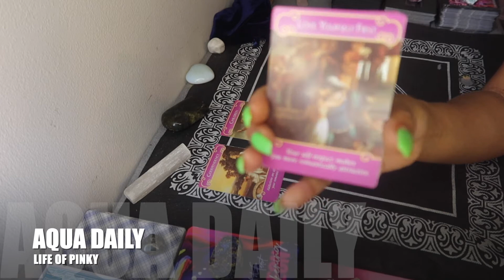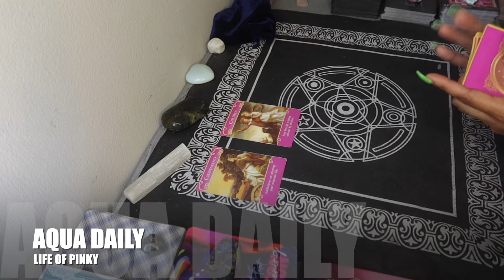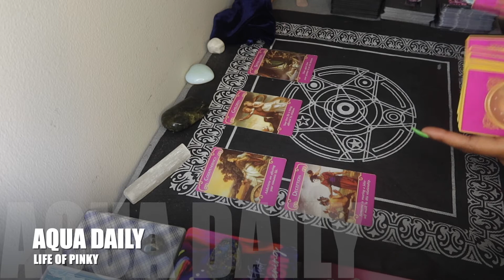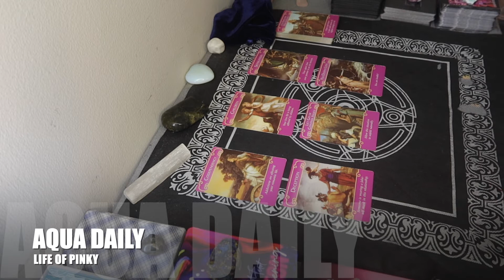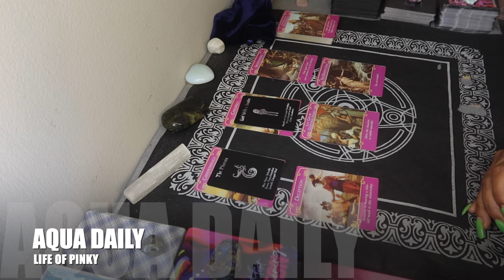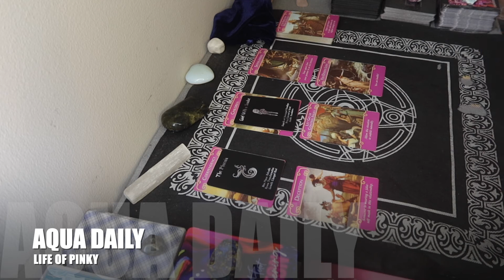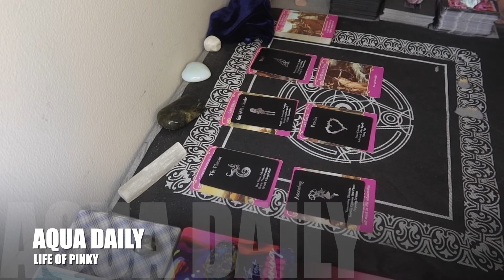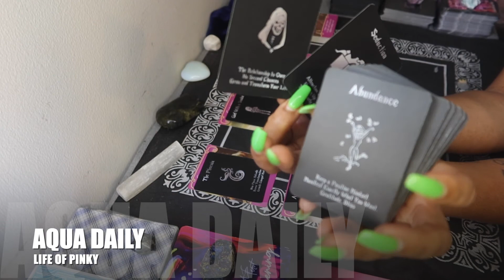AQUARIUS ♒️ | "I DON'T WANNA LEAVE....BUT I GOTTA GO RIGHT NOW"...WANTS TO KEEP YOU STUCK !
Today's Video: AQUARIUS ♒️ | "I DON'T WANNA LEAVE. BUT I GOTTA GO RIGHT NOW"...WANTS TO KEEP YOU STUCK !

ANNOUNCEMENTS !!